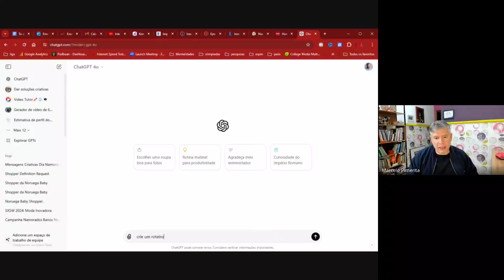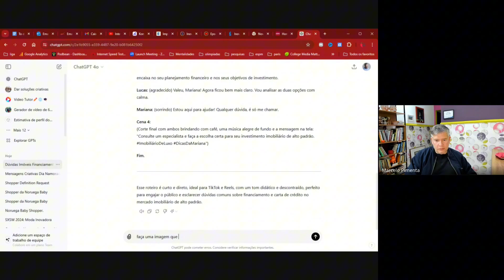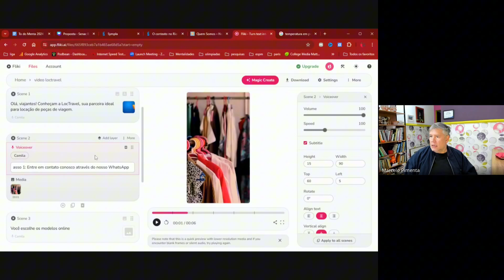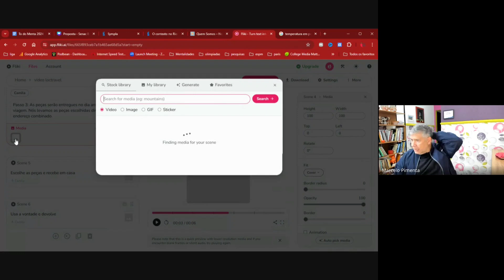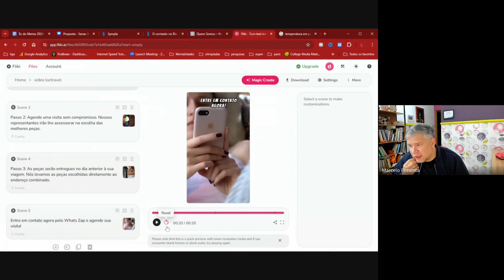Criando Vídeos do Zero com Inteligência Artificial - Do Roteiro à Edição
Tem dificuldades para pensar em novos roteiros para seus vídeos?
A Inteligência Artificial pode te ajudar!
Neste vídeo, você aprenderá como criar vídeos do zero com inteligência artificial, desde o roteiro até a edição.
Descubra como usar ferramentas como ChatGPT e Fliki para aprimorar seus vídeos em plataformas como Instagram e TikTok!

Professor, palestrante e empresário, é apaixonado por empreendedorismo, criatividade e inovação nos negócios. Jornalista, especialista em marketing, mestre em planejamento estratégico, consultor credenciado ao Sebrae Nacional, único representante brasileiro no Conselho Acadêmico NetExplo junto a Unesco, em Paris. Tem trinta anos de experiência em gestão de projetos e produção de conteúdo para as mais diferentes plataformas.
É professor dos cursos de pós-graduação e atualização da ESPM Sâo Paulo, dos cursos de MBA em Digital Business e Varejo On e Off Line da Esalq/USP, do Sebrae e da plataforma de inovação e empreendedorismo Meu Sucesso.com e de outras renomadas instituições no Brasil e exterior.
Já realizou mais de 500 palestras em mais de 100 cidades do Brasil e também nos Estados Unidos, Emirados Árabes e França.